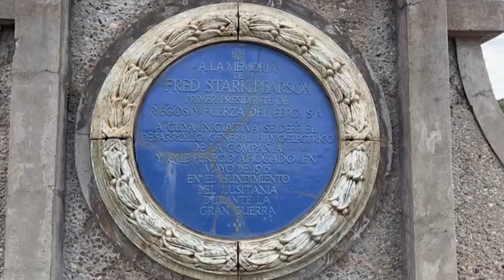Tremp commemora l'arribada de La Canadenca el 1911 amb la festa de l’aigua i la llum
El darrer cap de setmana de setembre, els dies 27, 28 i 29, se celebrarà a Tremp un espectacle commemoratiu per l’arribada de l’empresa La Canadenca, el 1911 Sota el títol d’‘Elektra’, el show servirà per posar en valor els esdeveniments que van tenir lloc a Tremp en motiu de l’arribada de topògrafs, enginyers i tècnics per la construcció de la presa de Sant Antoni i la central hidroelèctrica de Talarn.

Parlen al vídeo:
Sílvia Romero, alcaldessa de Tremp
Arcadi Castelló, geògraf i membre de l’associació Pirineus Watt
Xavier Tarraubella, historiador